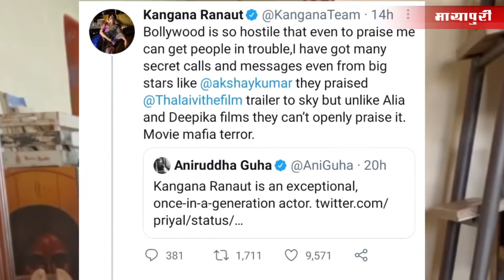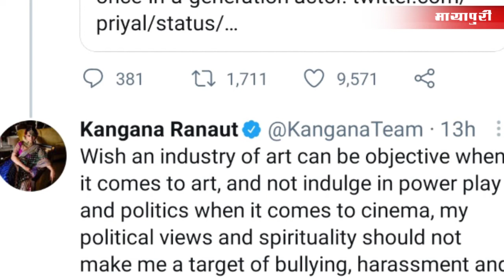Kangana Ranaut slams 'movie mafia terror', says Akshay Kumar praised her secretly | Thalaivi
Akshay Kumar Secretly Praised Thalaivi Due to 'Movie Mafia Terror,' Claims Kangana Ranaut